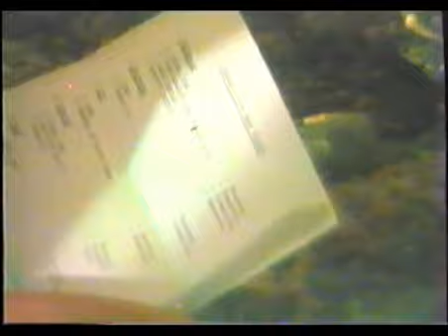Ayyappa Pooja 1984 Bahrain 03 Bhajan Part 2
For those who were in Bahrain in 1984 and this will bring a lot of memories where our son and daughters were young and enjoying the Pooja conducted by Sri C G Krishna Iyer, who was a leader of Divine functions and I wish to share this to the world.

This was in a VCR casette and with lot of time taking and lot of electronic support, I managed to convert to the best possible quality movie, edited the 3 hrs function to different parts.